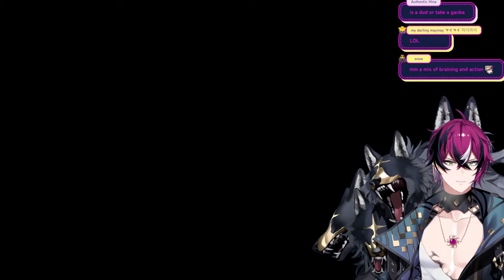I'M THE ULTIMATE SURVIVOR [BUCKSHOT ROULETTE] FULL RELEASE!【NIJISANJI EN | Doppio Dropscythe】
The B in Bullet stands for ... BULLY THE IDIOT

【Hashtags】
・GENERAL
・LIVE
・SFW ART: Dropsights / NSFW
・THUMBNAIL
・ASSETS
・ASMR SCRIPTS
・FAN NAME
・MEME/CLIPS
・STUDENT COUNCIL

(stole ths layout from finana lmao)
・Gotta be respectful to other viewers and me too. No discriminating, harrasing, doxing ME OR ANY OTHER PERSON at all whatsoever.
・No spamming or trolling! Block em’ Report em’ Ignore em’
・No spoilers unless I ask for it!
・Limit 3 emotes per message!
・You can ship me with whoever you want! Just make sure the other party is okay for it!
・NO SIDE CONVERSATIONS IN CHAT! (the following ideas will help keep the stream enjoyable for all!)
・Memes and stuff from prechat time stays in prechat time!
・Please do not @ or use eachother's names in chat! It's spooky.  (except for birthdays and raids)
・When answering someone's question, you can use their name but do not @ them.
・Only backseat/suggest when I ask. I'm communicative with chat so dw!
・Do not mention other streamer names unprompted
・Do not tell me what I should do without me asking first!
・Do not dump your trauma in chat. I hope the best for you, but chat/stream isn't a good place to find a cure for problems.

【XSOLEIL STUDENT COUNCIL】

【Doppio Dropscythe / ドッピオ ドロップサイト】BDAY 1.31

【Official にじさんじ NIJISANJI Sites】